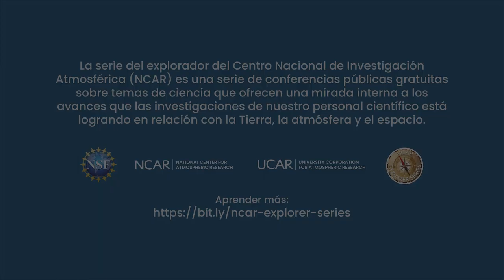Avance: La formación de los huracanes en el Océano Atlántico y su importancia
¿Cómo se forman los huracanes en el Océano Atlántico? ¿Por qué es importante entender la formación de los huracanes? ¿Qué influencia tiene el vapor de agua en la formación de huracanes y sistemas tropicales? En esta Conversación de la Serie del Explorador, platicamos con la Dra. Kelly Núñez Ocasio.  Ella nos ayudará a contestar estas preguntas utilizando sus estudios investigativos y sus experiencias en investigaciones de campo en los trópicos y volando dentro de un huracán con los cazadores de huracanes.